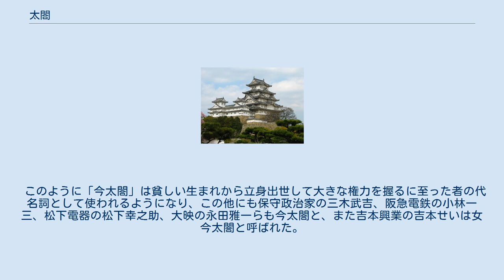太閤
太閤（たいこう）は、摂政または関白の職を退いて後、子が摂関の職に就いた者、摂関辞職後に内覧の宣旨を受けたものを指す称号。
敬称は摂政・関白と同じく「殿下」であり、呼びかけの場合は「太閤殿下」となる。
本来は太閤下（たいこうか）と呼ばれていたが、やがて略されるようになった。
大殿（おおとの）とも呼ばれる。
 また出家した太閤のことを禅定太閤（ぜんじょう たいこう）、略して禅閤（ぜんこう）という。
 古くは摂関・太政大臣現職者を指す尊称であった。
『西宮記』や『左経記』には在職中の摂関が太閤を称した記述があり、「関白太閤」と称されていた。
 摂政・関白を嫡男に譲った者が「太閤」と呼ばれる例は平安時代からあった。
例えば藤原道長は後一条天皇の摂政を息子頼通に譲り、続いて任じられた太政大臣の職も辞任した後は「太閤」と呼ばれていた。
鎌倉時代の関白、二条良実は弟の一条実経に関白の地位を譲った後に引き続き内覧に任じられたことから「太閤」の名乗りを用いた。
同様に室町時代の二条良基は13年にわたって関白を務めて辞職した直後に内覧宣旨を受け、太閤を号した。
 豊臣秀吉が養嗣子の秀次に関白を譲った後も慣例より太閤と呼ばれたが、秀吉の死後も太閤といえば秀吉を指すことが多く、太閤検地のような語を構成することもある。
このことから「大師は弘法に奪われ、太閤は秀吉に奪わる」という格言までできるほどだった。
特に秀吉を指すことを強調する場合は豊太閤（ほうたいこう）と呼ばれる。
 その後の江戸時代も、摂関を子の一条道香に譲った一条兼香は太閤と呼ばれた。
安政3年12月9日（1857年1月4日）に、関白辞任後（後任は別家の九条尚忠）も内覧に留まった鷹司政通が孝明天皇の勅旨をもって太閤の称号を贈られたのが太閤の最後の例となる。
 明治維新で旧来の太政官制が廃止され摂政・関白がなくなると、太閤の語もやがて過去のものとなるはずだったが、百姓の身分から初代内閣総理大臣に上り詰め、その後も元老として明治日本を牽引し、艶福家の点でも共通する伊藤博文が、豊太閤に倣って今太閤（いまたいこう）と呼ばれるようになった。
さらに戦後には高等教育の学歴を持たずに内閣総理大臣まで上り詰めた田中角栄も今太閤と呼ばれるようになった。
 このように「今太閤」は貧しい生まれから立身出世して大きな権力を握るに至った者の代名詞として使われるようになり、この他にも保守政治家の三木武吉、阪急電鉄の小林一三、松下電器の松下幸之助、大映の永田雅一らも今太閤と、また吉本興業の吉本せいは女今太閤と呼ばれた。